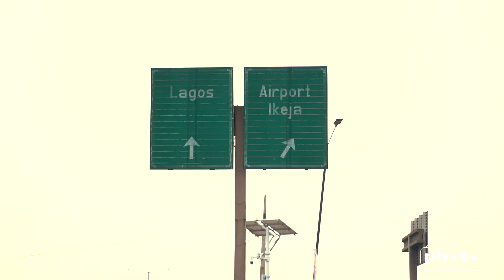2 days PCRiC PHOTO CLUB Cinematography Workshop 101 Title: *"Maryland"*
Here is the short documentary Film 📽️ from just concluded 2 days PCRiC PHOTO CLUB Cinematography Workshop 101 *"Maryland"* shot and edited by our participants it's so amazing.

... PCRiC, One Lens, One Family International...

na asiseeam ooo... 😂

Powered:
Gaspo Studios

SUPPORTED by:🚗⁸
@Photobook Lagos
@Otunba Antony Issac Indigo